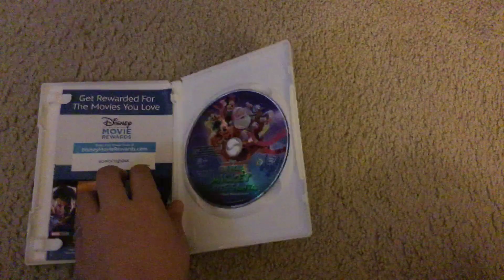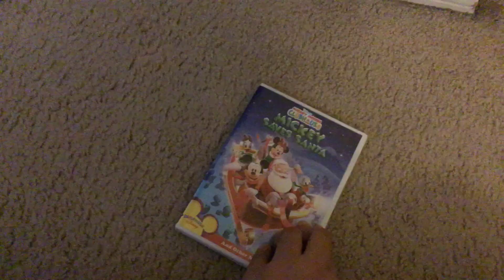My Little Einsteins/Mickey Mouse Clubhouse DVD Collection